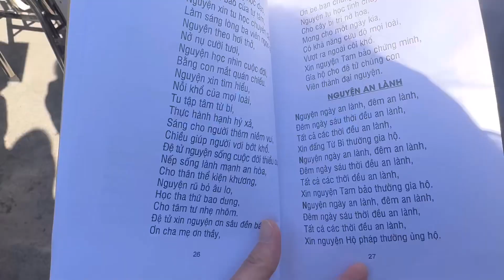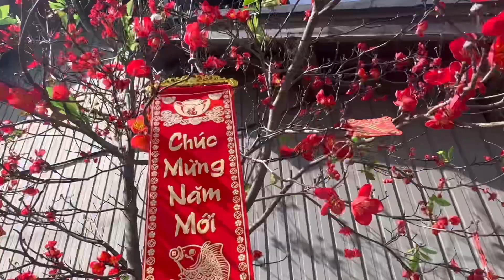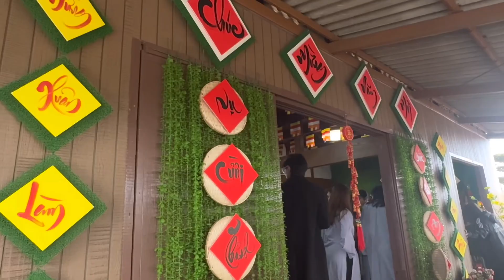[VLOG#040] TẾT CỦA MÌNH Ở NHẬT / ĐI CHÙA VIỆT NAM ĐÓN TẾT / TTS KAIGO